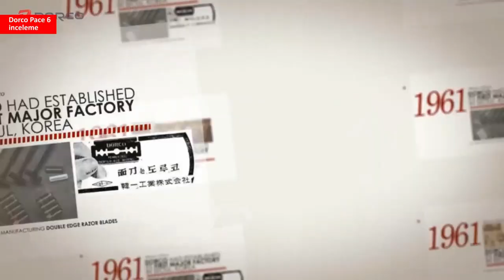Dorco Pace 6 ile tıraş deneyimi | Bedavadan biraz pahalı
Güney Kore markası olan Dorco tarafından test etmem için gönderilen Pace 6 tıraş bıçağı ile ilgili deneyimlerimi bu videoda aktarıyorum.

Videoyu çekene kadar kullan at kategorisinde olan tıraş bıçağı ile 2 kez tıraş oldum. Videoyu gerçek zamanlı kayıt ettiğim için aynı tıraş bıçağı ile üçüncü kez tıraş olmuş oldum.

Genel olarak beğendiğim Pace 6'nın üçlü paketinin fiyatı (4 Kasım itibariyle) 19 TL. Yani tanesi 6 TL'yi biraz geçiyor. Fiyatına göre çok iyi performans sunan tıraş bıçağı benim sakal yoğunluğum ile 4-5 kez kullanılabilecek gibi görünüyor.

Şimdilik sadece online satış kanallarında gördüğüm Dorco'nun bu ilginç ürünü ile ilgili deneyim, fikir ya da sorularınızı yorum olarak bana iletebilirsiniz. Her türlü sorunuz itinayla yanıtlanacak.

Bugüne kadar test ettiğim tıraş makinelerinin bir kısmını aşağıda listeledim. Uygun fiyatlı gördüklerinizi bu listeden satın alırsanız sevinirim. Bu arada listeyi düzenli olarak güncelliyorum. Ürün sayısı ve çeşidi zaman içinde artacak.